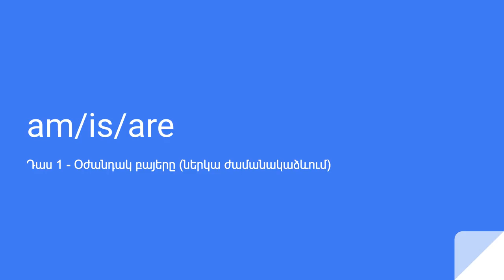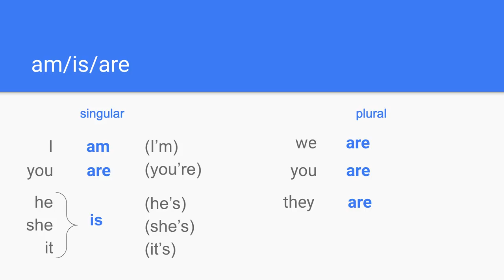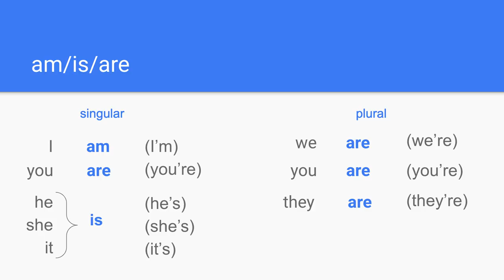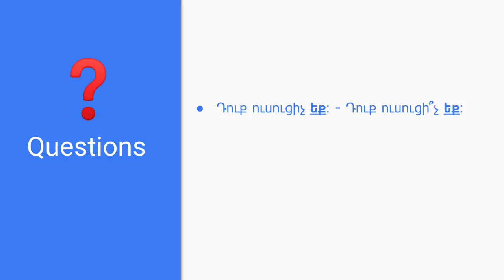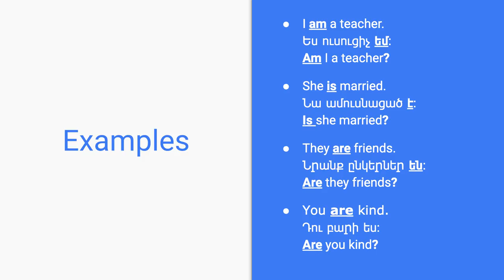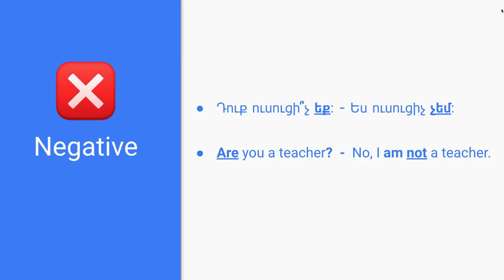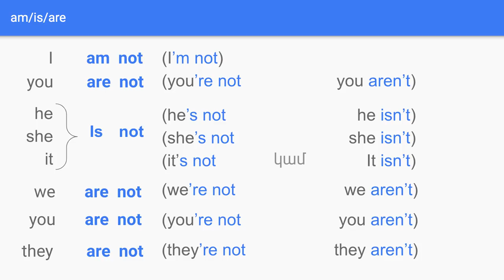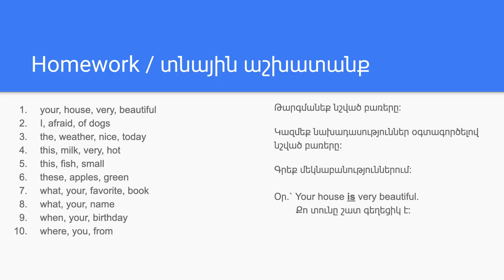Դաս 1 - am/is/are | Carmen's Corner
Սովորում ենք անգլերեն։ Դաս առաջին՝ am/is/are
Օժանդակ բայերը ներկա ժամանակաձևում, դրանց կիրառությունն ըստ դեպքի և թվի։

Բաժանորդագրվեք ալիքին մյուս դասերը ստանալու համար։